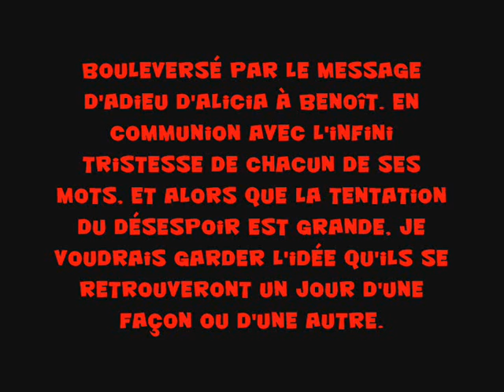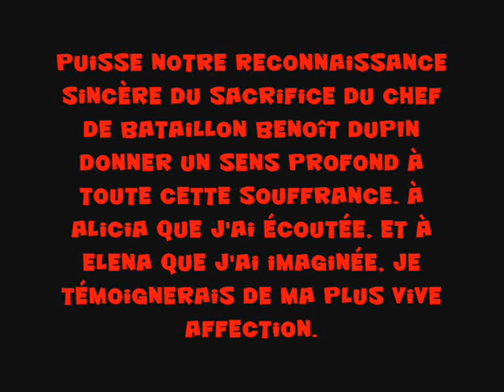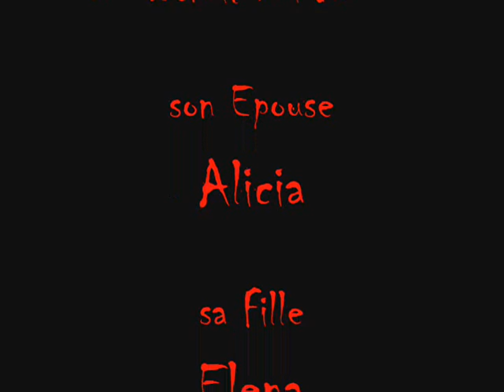A BENOIT-DUPIN.wmv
A BENOIT-DUPIN